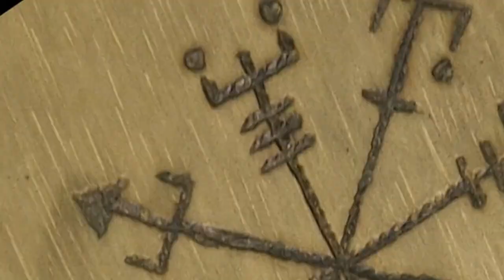Mountain Monsters Season 8 Episode 10 Preview [HD] [2022]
Preview of Season 8, Episode 10 "Bigfoot on Camera"

After a sudden Smoke Wolf attack on a local’s farm, the AIMS team is in full force and on the hunt for these deadly canine cryptids. They meet with a familiar face who can shed light, once and for all, on what Trapper was doing in the Tygart Valley all those decades ago. The team makes an earth-shattering discovery with their best Bigfoot evidence in team history – one that no doubt has Trapper smiling down, proud of his Appalachian sons.